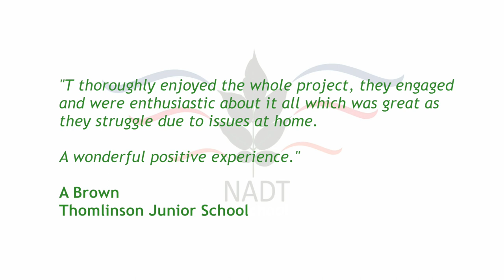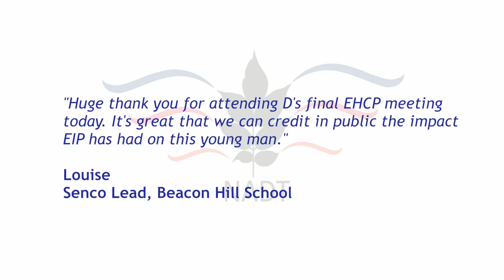NADT - Feedback on our Work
North Allerdale Development Trust (NADT) are a charity based in Wigton, Cumbria.

Here is a short film with feedback from our young people and their schools about the work we do.